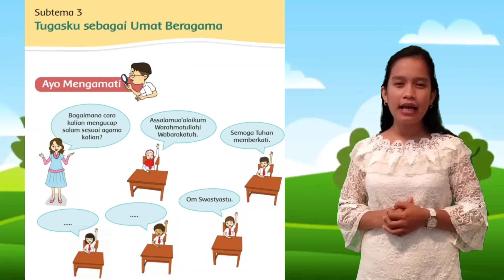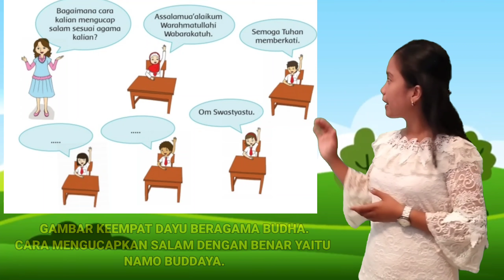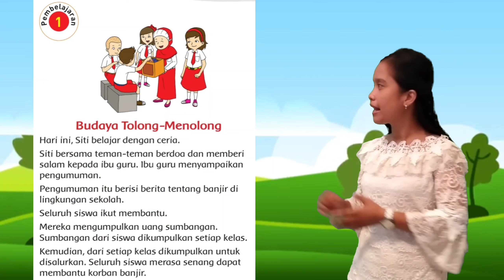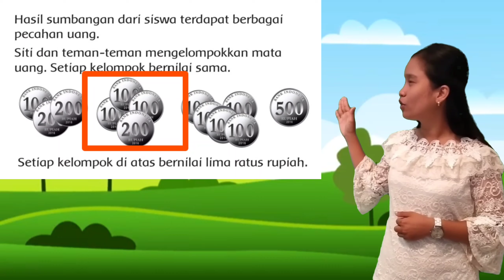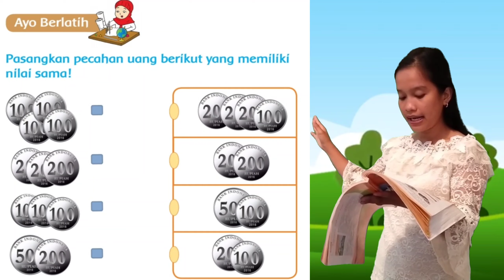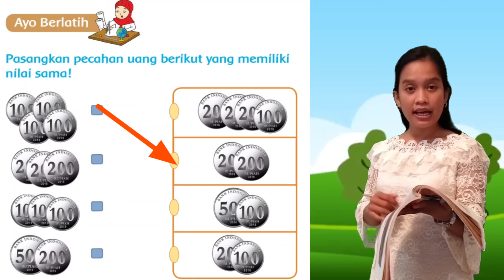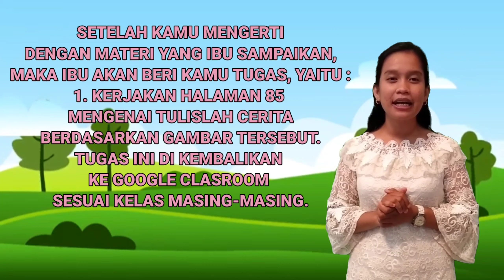Tematik Kelas 2 SD || SubTema 3 Tugasku sebagai Umat Beragama Pembelajaran 1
SubTema 3 Tugasku sebagai Umat Beragama
Pembelajaran 1